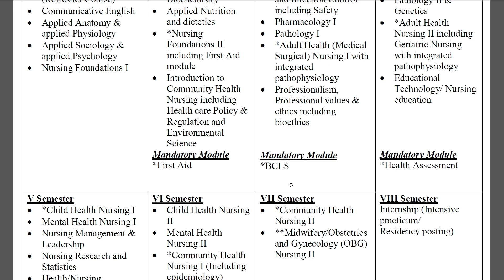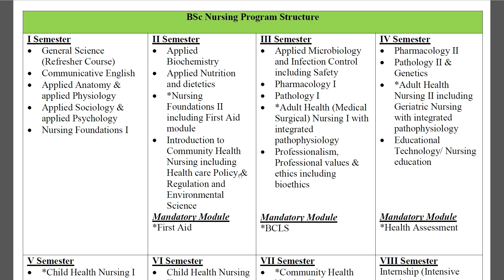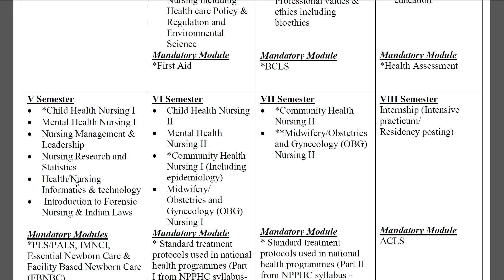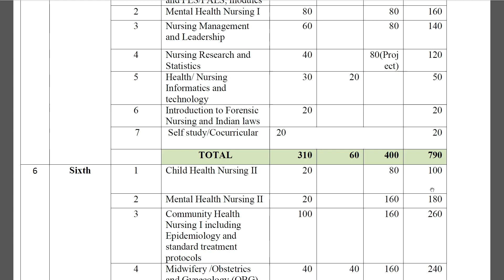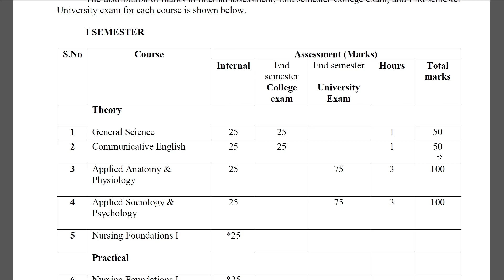Bsc Nursing First Year Syllabus 2023 | Bsc Nursing First Year Ka Syllabus 2023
Bsc Nursing First Year Syllabus 2023 | Bsc Nursing First Year Ka Syllabus 2023 @updatewithnabu

bsc nursing,
bsc nursing first year syllabus,
bsc nursing me kitne subject hote hai, bsc nursing subjects first year,
b.sc nursing 1st year full syllabus,
bsc nursing new syllabus 2022,
bsc nursing 1st year anatomy and physiology,
bsc nursing 1st year books pdf download,
bsc nursing subjects 1 year,
bsc nursing inc syllabus,
bsc nursing ka syllabus kyaa hain,
nursing classes,
bsv nursing subject in hindi,
bsc nursing subject list,
bsc nursing all subjects,
total rounds in b.sc nursing,
best nursing colleges in west bengal,
nursing college life,
b.sc nursing mop up round,